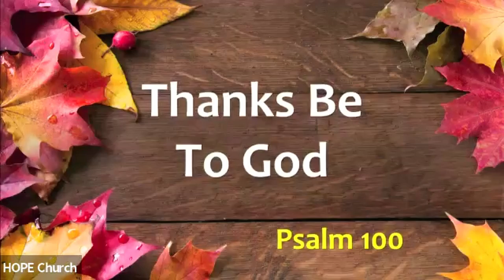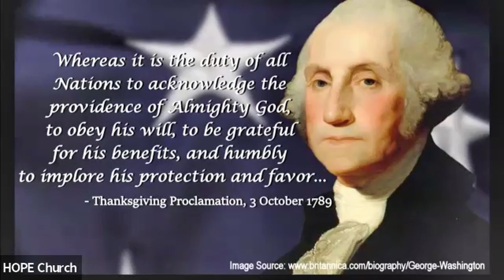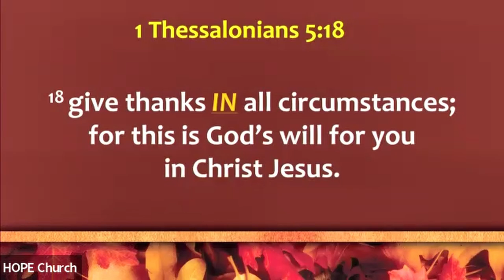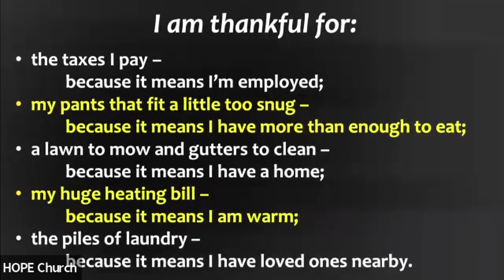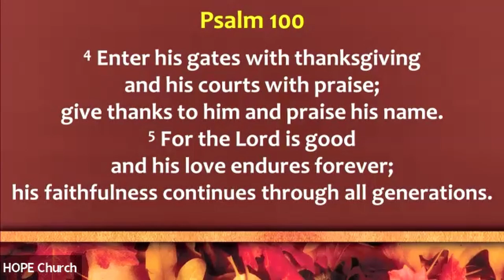H.O.P.E. Church Sunday Service 11/20/22: "Thanks Be to God"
Presiding:     Pastor Kyu (Q) Kim
Sermon:        Pastor Mimi Kim
Sermon Title : Thanks Be to God
Bible Verse:   Psalm 100